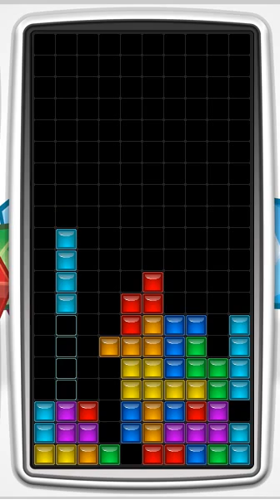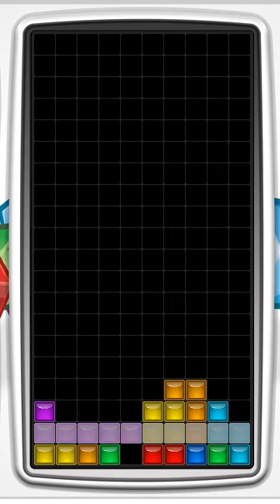Tetris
jogos 360

konami

playstation 3

playstation 4

playstation store

jogos friv

games loja

games noticias

games jogos

games download

epic games

games free

fifa mobile

jogos gratis

Playstation 4

playstation store

Friv games

shop games

games news

online games

online games

games download

epic games

games free

19 ultimate team fifa fifa

free games

juegos Friv

Noticias

juegos online

juegos juegos

descargar juegos

epic juegos

juegos gratis

fifa mobile

15 de septiembre de 2008

Juegos

juegos gratis

juegos 360

онлайн стрелялки

бесплатные игры

onlayn strelyalki

Konami

magazin PlayStation

friv igry

magazin igr

novosti igr

onlayn igry

onlayn igry

igry skachat'

epicheskiye igry

igry besplatno

P
19 sht. Fifa

fifa 18

mobil'nyy fifa

19 fifa fifa 18

2018 igra fifa

19 mobil'nykh mobil'nykh

19 Konechnaya komanda

onlayn strelyalki

besplatnyye igry